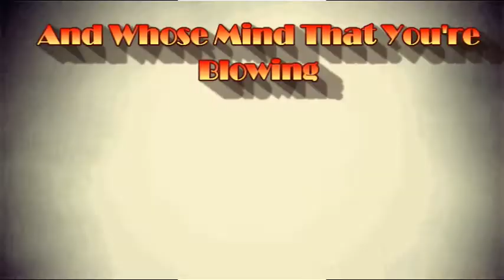Blues Traveler. All In The Groove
All In The Groove from The Travelers and Thieves Album Released In 1991 and Written By John C. Popper.